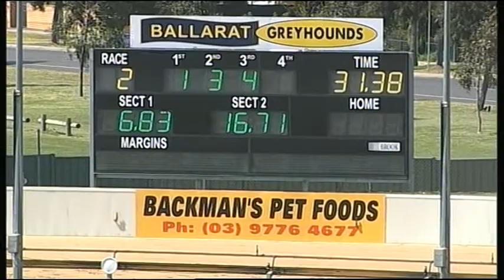BAL MON 08 OCT 18 R2